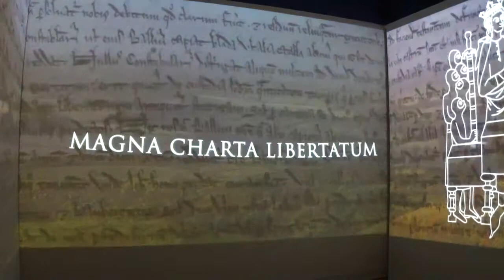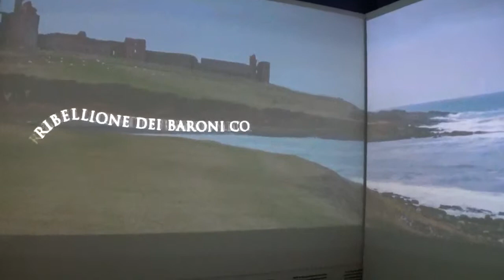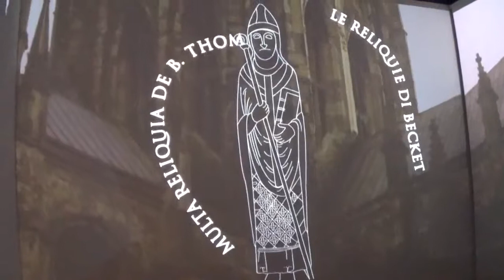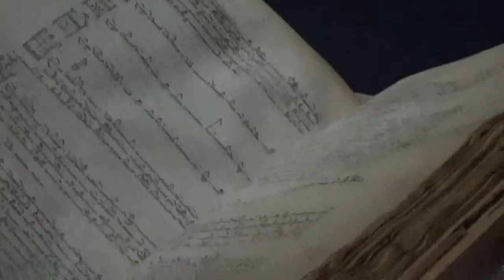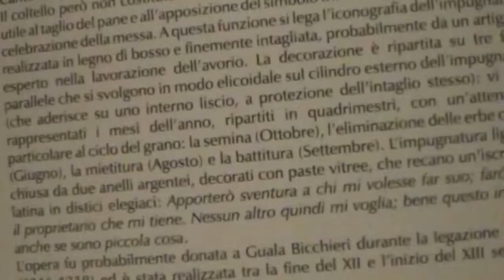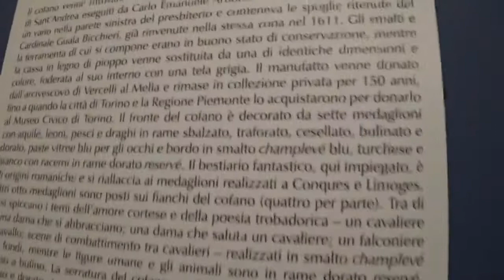UN GRANDE UOMO: GUALA BICCHIERI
Dalla Magna Charta allo scrigno del cardinale, un bel remake di grande cultura dall'ARCA al Museo Leone di Vercelli.